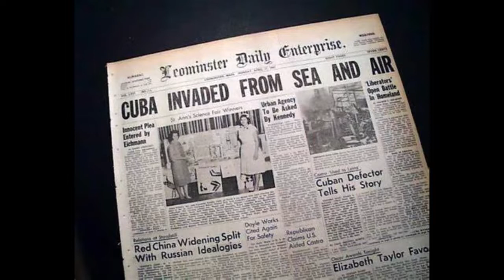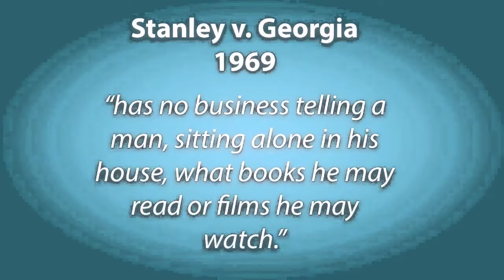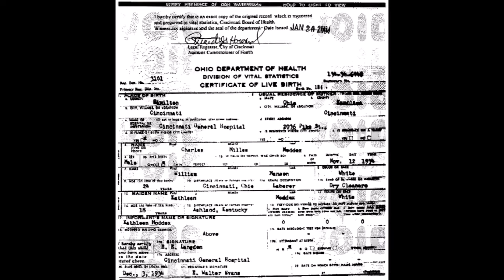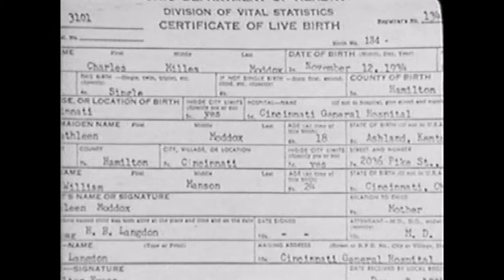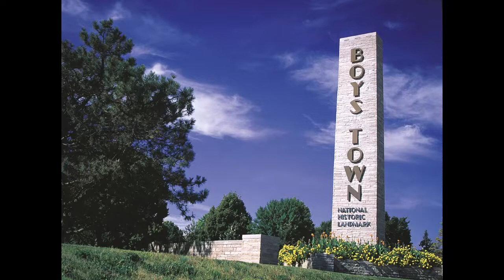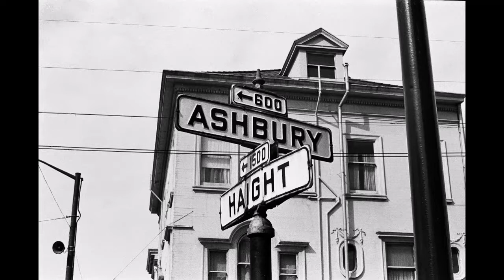Charles Manson, Part 1, Episode 59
Season 2 of True Crime Out Loud begins with a three-part series on Charles Manson, the Manson "Family", and their crimes. Part one covers the environment of the 1960's, Manson from birth and up to the creation of his family, and key members of the Manson family. Part 2 will cover the daily life inside the family and their crimes.